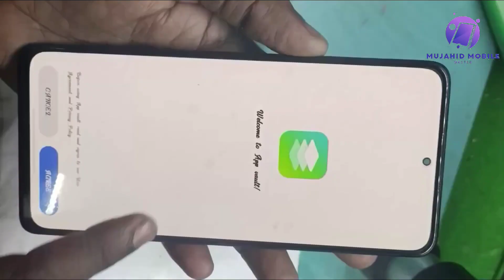Redmi 10 pro Dead Problem Solution || 10 pro no power only 9008Qualcomm prot \\